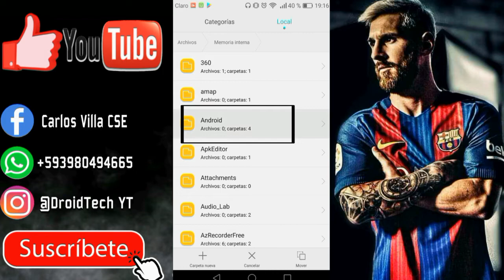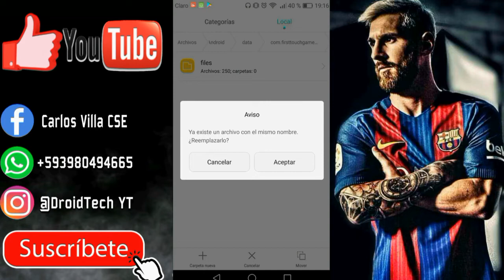Plantilla Leyendas Ecuador con Cevallos, Delgado, Aguinaga para Dream League Soccer 2019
Hola amigos de youtube 😎 hoy les traigo la plantilla de 32 [LEYENDAS DE ECUADOR] Diseñados por mi. Para Dream League Soccer 19 no olvides de Valorar mi trabajo apoyame con un like y tu suscripción para seguir con más plantillas ya que eso en motiva a seguir en este proyecto.

Plantilla Hecha 100% por DroidTech YT. Este video no puede ser resubido. Si quieres compartir mi plantilla en tu canal usa mis enlaces y no habrá problema.🚫🛡

TAGS IGNORAR:

PLANTILLA de LEYENDAS para Dream League Soccer 2019 | Pelé, Maradona, Ronaldo y más | DLS Cheats
32 leyendas (II) para dream league soccer 2019.
Plantilla de Ecuador (Versión Copa América Brasil 2019) para Dream League Soccer
Plantilla de Leyendas para Dream League Soccer

Lα cσpiα dε εstε vidεσ, sεяα dεnunciαdα. Tσdσs lσs Dεяεcнσs Rεsεяvαdσs.